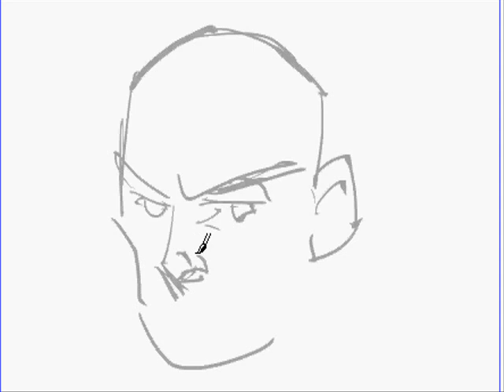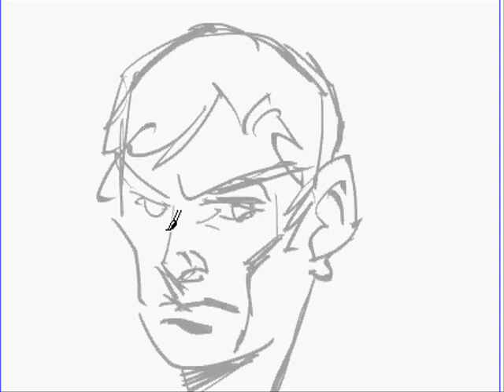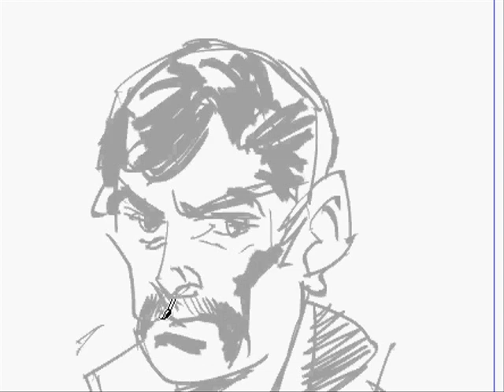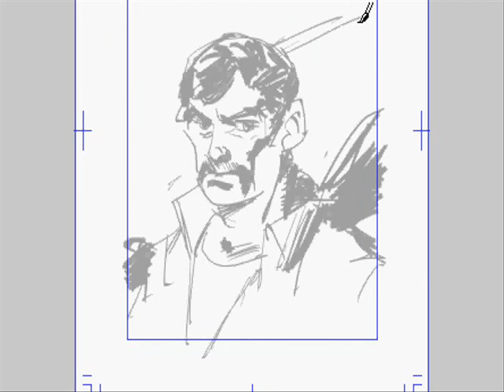Dan Panosian Influence and Manga Studio Brush...4mts sketch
I was watching and pondering over Dan's work for last two days. I love his freedom, spontaneity, versatility... and his passion... It certainly changed certain aspects in my work and changed the way I look at things as an artist.
Thank you Dan..